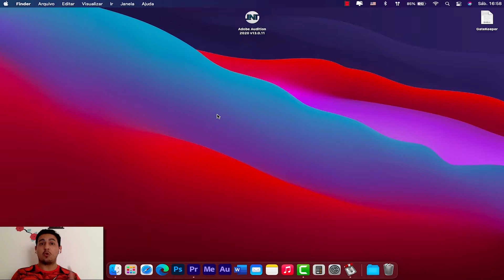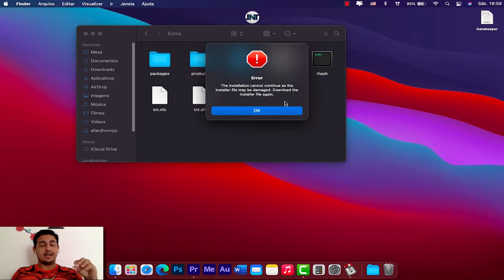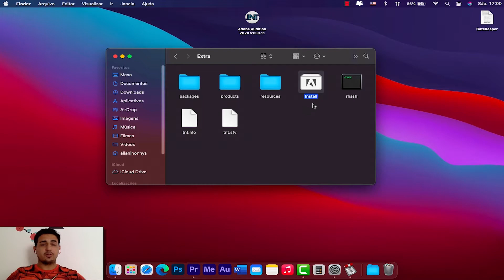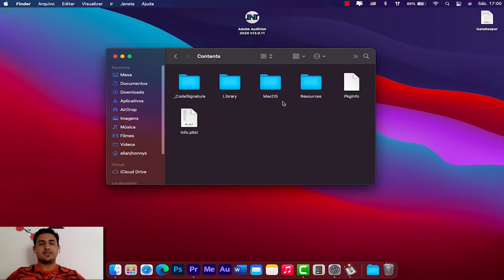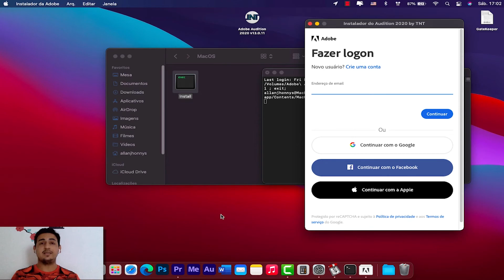PROGRAMA CORROMPIDO? | Corrigindo DMG Danificado 🚫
Sabe quando você baixa um programa e na hora de instalar ele diz que o instalador está corrompido? Bom, nem sempre isso é verdade. Aprenda comigo, como contornar essa situação.

- Sabia que dá para comprar produtos dos E.U.A. e mandar entregar aqui no Brasil? conheça o "Entrega no Brasil". Link promocional